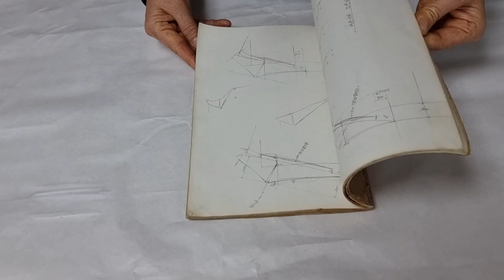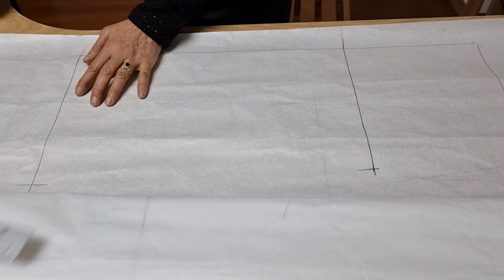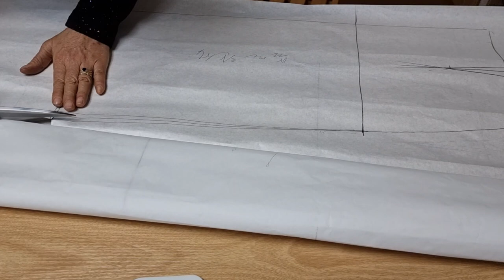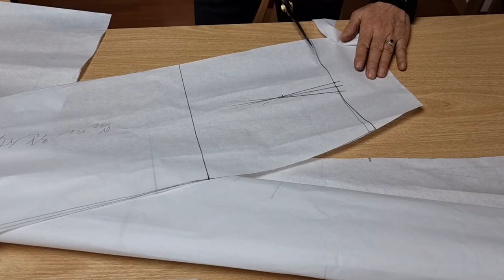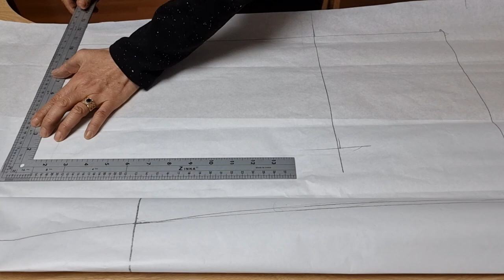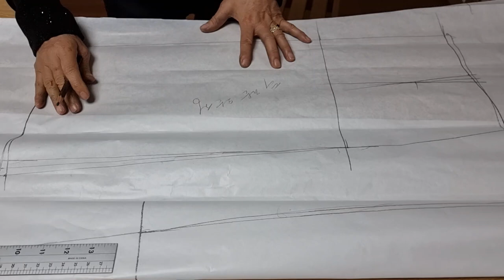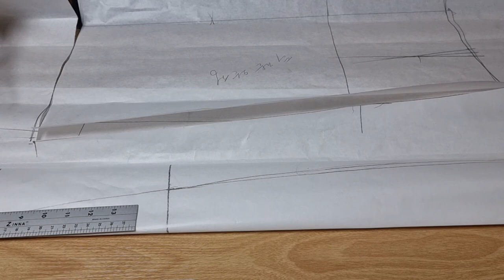스커트 변치않는기본원형 Ep1.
@패턴스토리    의상#패턴스토리입니다  50년전 개인 지도 로 배운양장패턴절충절개법 응용법 재단입니다 지금도 어떠한디자인도#패턴으로완성합니다#유행이변해도 기본원형 은 변하지않습니다~ 필기노트 보면서 기술이 아깝단생각에 영상으로 재현기록하게 되었습니다#기본원형 재단법 봉재법까지 기록해 놓으려 합니다 개인지도처럼 설명하면서 기록하겠습니다 제영상은 끝까지보시면서 복습하시면 바로 습득하실수 있습니다 의상패턴 을 공부하시는분들께 ~ 또 취미로 배우시는 분들도 도움이 되시길 바라는마음 입니다~! 감사합니다~^^  초보자 께서도 본인 싸이즈만아시면 쉽게따라 하실수있습니다 .